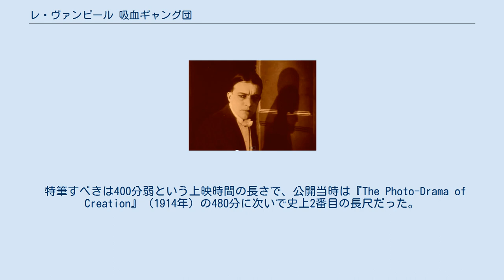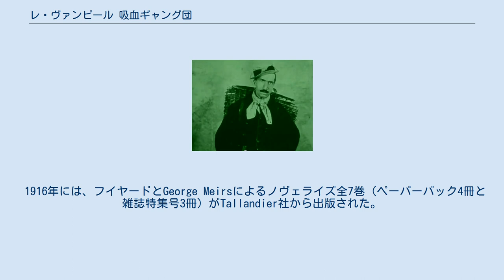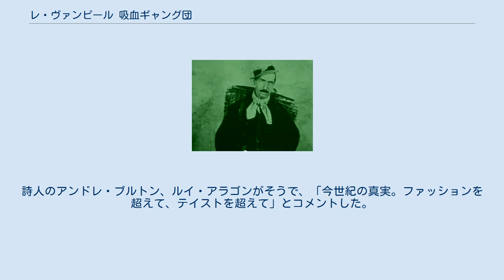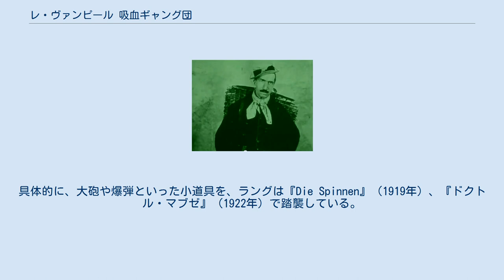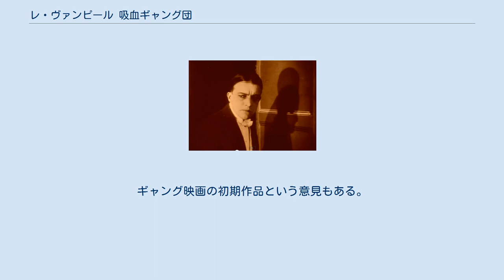レ・ヴァンピール 吸血ギャング団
シリアル・フィルム
メディアを再生する 第1話『首なし死体』全編、英語字幕 『レ・ヴァンピール 吸血ギャング団』（レ・ヴァンピール きゅうけつギャングだん、仏: Les Vampires）とは、1915年から1916年にかけて公開されたフランスのサイレント連続活劇である。
監督はルイ・フイヤード。
出演はミュジドラ、エデュアール・マテ、 マルセル・レベスク。
「レ・ヴァンピール（吸血鬼）」と呼ばれるギャング団を追跡する新聞記者の活躍を描く。
全10話、トータルで7時間ほどある。
製作と配給はゴーモン。
様式の類似性から、フイヤードの他の犯罪もの『ファントマ』『ジュデックス』と本作は三部作とみなされている。
日本では大正6年（1917年）に『ドラルー』（青年探偵の名前）という邦題で、全4篇14巻として公開されている。
 前作『ファントマ』を成功させたフイヤードだったが、ライバル会社のパテに対抗すべく、大急ぎでかつ低予算でこの映画を製作した。
脚本もほとんど出来ていない状態だった。
公開すると、内容の不道徳性、他作品と比べて映画技術が劣っていることから批評家にはさんざん叩かれたが、戦時中の観客には大受けで、ミュジドラは一躍フランス映画界のスターとなった。
後には、フリッツ・ラングやアルフレッド・ヒッチコック、さらにはルイス・ブニュエルに影響を与えた。
近年は評価が高まり、『死ぬまでに観たい映画1001本』にも選出されている。
 全10話のタイトルは以下の通り（邦題は2008年に紀伊國屋書店にて発売されたDVDBOX クリティカル・エディションから）。
 犯罪ものの連続活劇は当時人気で、多数作られていた。
フイヤードの前作『ファントマ』も大ヒットしていた。
『レ・ヴァンピール』が作られるきっかけとなったのはライバル社パテの動向があったものと考えられている。
パテはアメリカの連続活劇『拳骨』の映画化権を獲得していた。
アメリカの活劇では、『ポーリンの危難』は『ファントマ』以降最大のヒットを飛ばしていた。
 この映画に出てくる吸血ギャング団のアイディアは、1911年から1912年にかけてパリで暗躍したアナキスト犯罪集団ボノット・ギャングから採られたものと思われる。
フイヤードは自分で台本も書いたが、ざっくりしたもので、俳優に設定だけ与えて細かいところは任せた。
そのため整合性に欠ける部分がある。
ただし、後半はしっかりした脚本を作った。
 撮影のほとんどはパリ・ロケーションだった。
戦時中のため、途中で出られなくなった俳優もいたという。
予算もなく、塗膜をドアに利用したり。
映画セットの家具を再使用したりした 。
『稲妻の主』のフェリーの爆発シーンのようなものは明らかにストック・フッテージである。
制作にはスピードが求められ、撮影終了から公開まで3〜4ヶ月しかなかったと推定される。
フイヤードは一般的な映画技法をほとんど使っていない。
ほとんどのシーンは固定カメラのロングショットと、あらすじを説明するための写真や手紙のクローズアップだった。
しかし、逆にそのことがこの映画に「本物らしさ」を与えた。
脚本がなかったので、多くの場面は即興で撮影された。
ミュジドラはすべてのスタントを自分でこなした。
フイヤードの次回作『ジュデックス』（1916年）と同時期の制作だった。
 この映画では場面ごとに色合いを使い分けている。
琥珀色は昼間の室内、緑は昼間の屋外、青は夜間または暗がり、ラベンダーはナイトクラブや夜明けといった薄暗いところ。
 特筆すべきは400分弱という上映時間の長さで、公開当時は『The Photo-Drama of Creation』（1914年）の480分に次いで史上2番目の長尺だった。
 『レ・ヴァンピール』は上映時間の異なる10話の連続活劇としてフランスの劇場で公開された。
1話と2話は1915年11月13日に、最終話の10話は1916年6月30日の公開である。
フランス以外では、メキシコで1917年5月24日に公開、アメリカでもほぼ同時期に公開された。
 第一次世界大戦中だったにも関わらず、映画は大ヒットし、パテ社の『拳骨』を大きく引き離した。
映画の成功の要因はミュジドラだと言われている。
彼女が演じたイルマ・ヴェップは「ヴァンプ」「ファム・ファタール」の典型で、「The Vamp」と...